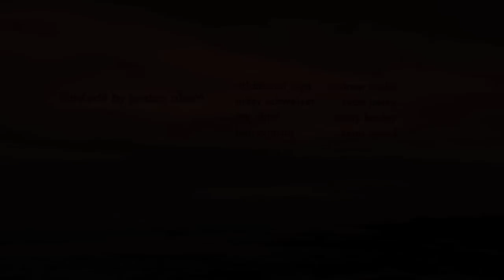Nils Swchweizer_Innersection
We're not entirely sure about Nils Swchweizer... who he is, where he comes from, and where he is now, but he gets barreled and he made this section. Tell us what you know in the comments.

Surfer: Nils Swchweizer
Filmer: Jordan Ahern